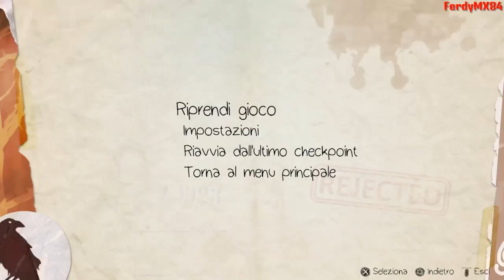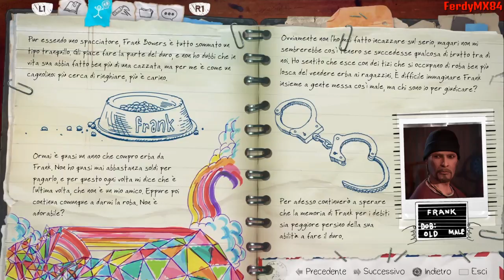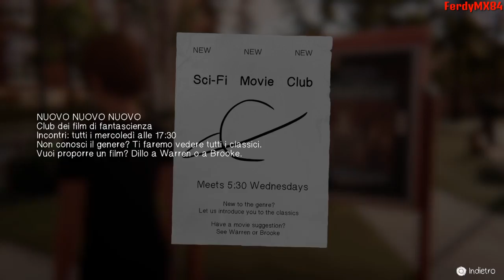LIFE IS STRANGE: Before the Storm [#4] -Si Ritorna a Scuola- Walkthrough ITA (PS4)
Già iniziano i momenti da apnea!!
Sempre più fiducioso riguardo a questo prequel...andiamo Signori!